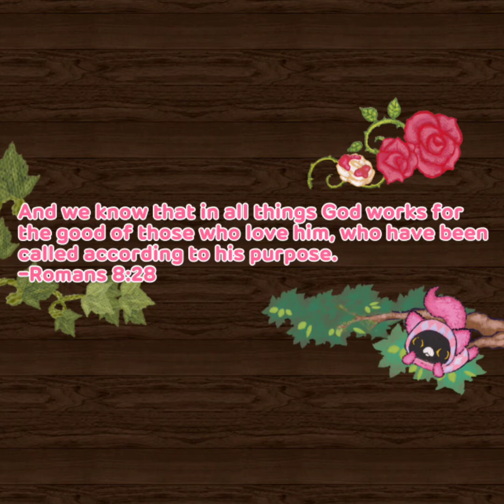SHAMELESS AUDACITY | 1/2/21 REFLECTION @ HOPE OF THE CITY CHURCH